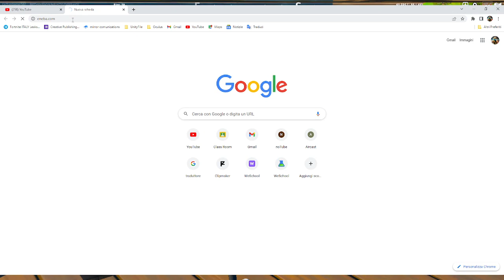😃FORTNITE SKIN GRATIS A 0 VBUCKS per TUTTI😱😍